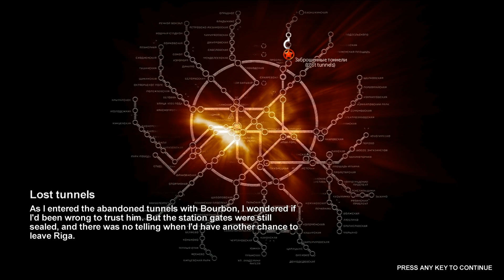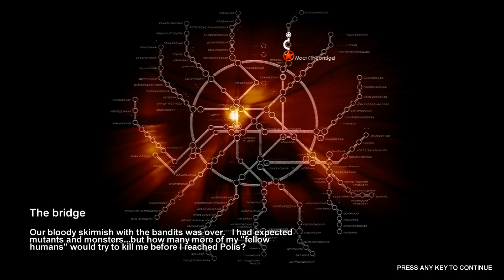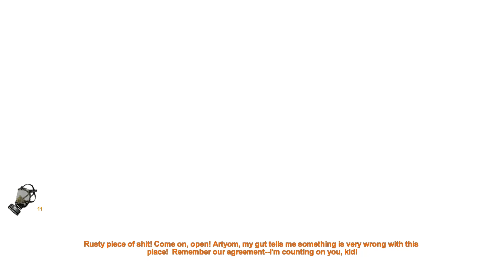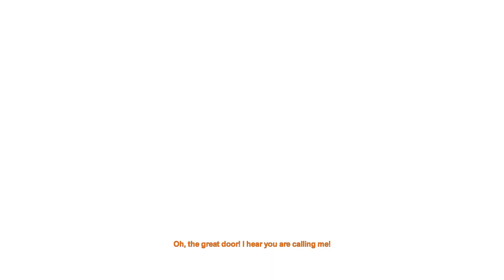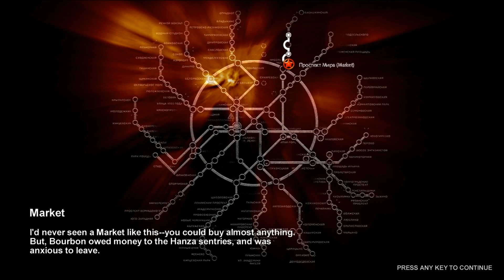Metro 2033 Gameplay Walkthrough Part 2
Metro 2033 Gameplay Walkthrough Part 2 includes Part 1 of Chapter 2 of the single player campaign.

Metro 2033 is a first-person shooter video game with survival horror and stealth elements, based on the novel Metro 2033 by Russian author Dmitry Glukhovsky. It was developed by 4A Games in Ukraine and released in March 2010 for Microsoft Windows and Xbox 360. A PlayStation 3 version was planned, but ultimately cancelled. In March 2006, 4A Games announced a partnership with Glukhovsky to collaborate on the game. The game was announced at the 2009 Games Convention in Leipzig;[along with an official trailer. A sequel was announced, currently titled Metro: Last Light.

The game is played from the perspective of Artyom, the player-character. The story takes place in post-apocalyptic Moscow, mostly inside the metro system, but occasionally missions bring the player above-ground.
As a first-person shooter, Metro 2033 features a variety of firearms, some fictional and some based on real weapons, which the player will use in combat. Combat alternates between the player fighting mutants and the player fighting hostile humans. Mutants do not possess weapons and tend to physically attack the player in swarms, while humans fight with the same firearms available to the player. The game features recharging health rather than a traditional health points system—if the player avoids taking damage for a period, health will slowly recharge, however, the player can speed up this process by using a stim from a medkit, which will almost instantly heal the player to full health. When the player is severely injured, it may take over twenty seconds to return to full health.
In the post-apocalyptic environment, ammunition is a rare and essential commodity. Pre-apocalypse military-grade ammunition is used as currency; to avoid "shooting money," the player can also use lower quality bullets made within the Metros. Due to the scarcity of ammunition, a crucial aspect of gameplay is scavenging. The player can loot corpses and the environment for spare ammunition, as well as weapons and items. The military-grade ammo can be used to purchase other ammunition, weapons, and items within most of the Metro stations.
The game's locations reflect the dark atmosphere of real metro tunnels, with added horror elements. Strange phenomena and noises are frequent, and mostly the player has to rely only on the flashlight (and sometimes, the night-vision goggles) to find the way around in otherwise total darkness. Even more lethal is the surface, as it is severely irradiated and a gas mask must be worn at all times due to the toxic air. Often, locations have an intricate layout, and the game lacks any form of map, leaving the player to try to find their objectives only through a compass.
As Metro 2033 aims to be immersive, the gameplay and interface are somewhat atypical. The game lacks a health meter, relying on audible heart rate and blood spatters on the screen to show the player's current state of health. The player must collect air filters for the gas mask, which last several minutes each and are automatically replaced provided the player has more in reserve. There is no heads-up display indicator to tell how long the player has until the gas mask's filters begin to fail—rather, a timer on the character's wristwatch shows how long until the current filter expires. The gas mask can become visibly damaged and will stop functioning if punctured, requiring it to be replaced. With every weapon, the bullets are (partly) visible, informing the player that their weapon is about to run out of ammo and they have to reload. The game does feature sparse traditional HUD elements, such as an ammunition indicator. However, on the hardest difficulty setting, no HUD elements are present, and players have to keep track of ammunition by the partly visible clips and magazines.